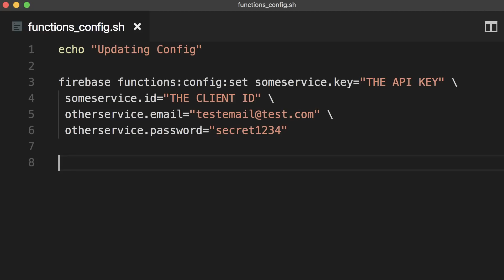Navigating Firebase Authentication (Pt.2)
In Pt.2 of this episode, Jen Person & Malcolm Deck answer even more questions from Firebase developers like you regarding Firebase Authentication! Watch this AskFirebase episode to learn more about using multiple applications for a Firebase project, using the Firebase UI for multiple means of authentication, and much more.